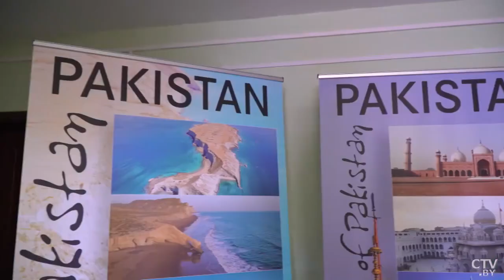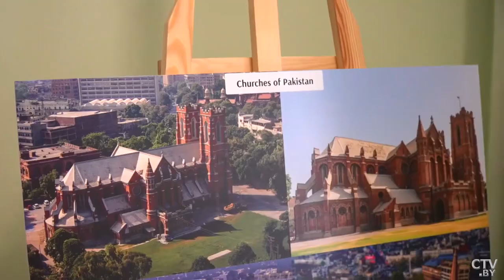CTV coverage of the opening of the Pakistan Art Exhibition in Vitebsk